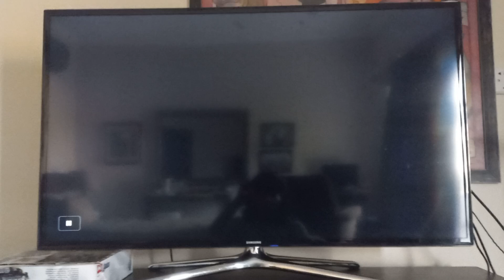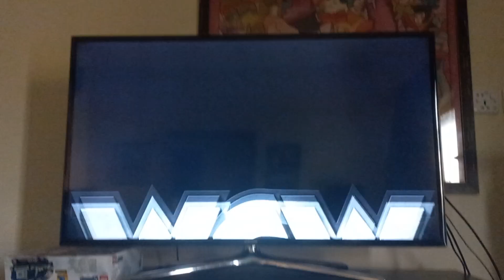WWE 2K23 Rei Ayanami vs. Evelyn Claythorne - WCW Women's Classic Championship Ladder Match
Oh yeah! It's gonna be Rei Ayanami from Neon Genesis Evangelion defending her WCW Women's Championship against Evelyn Claythorne from Meta Runner in a ladder match. It seems Claythorne wants the WCW gold to her waist, but Ayanami can't let that happen by taking her down, getting & climbing up the ladder to retain her title. Hopefully, she will be acknowledged as WCW Women's Champion by WCW fans. Woohoo!